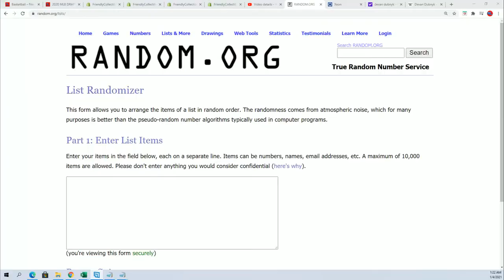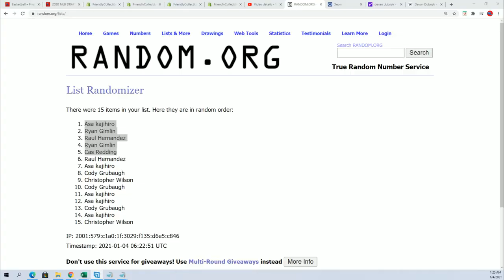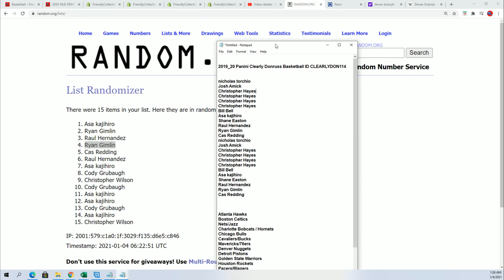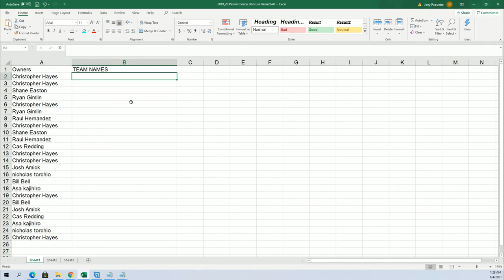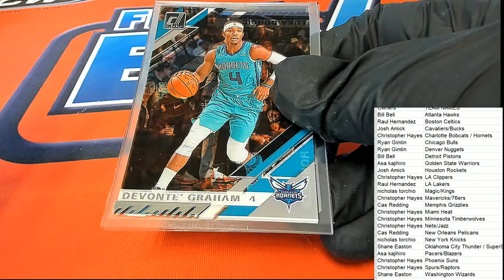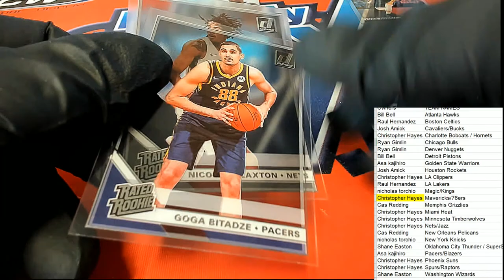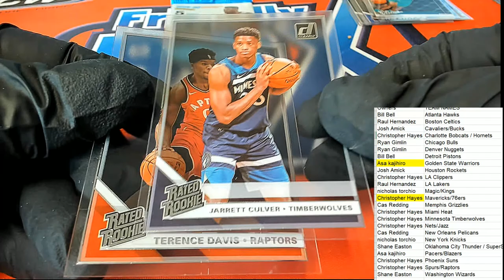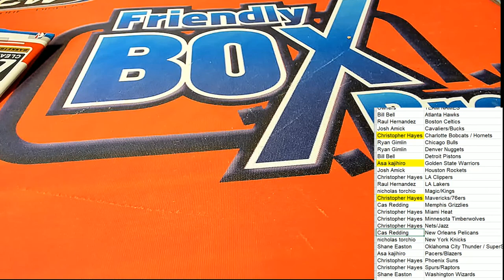2019 20 Panini Clearly Donruss Basketball ID CLEARLYDON114